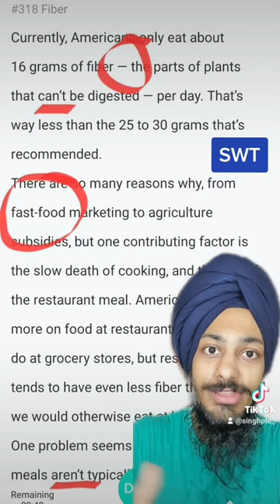SWT - PTE Writing | Tips & Tricks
Important Points for Summarise Written Text ..
This video will give you Insights What to do 𝗩𝗦 What not to do